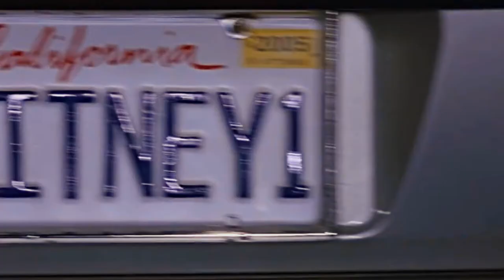chucky | animals [1x01]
program: sony vegas 14
song: animals - maroon 5 (cover by living in fiction)
show: chucky series